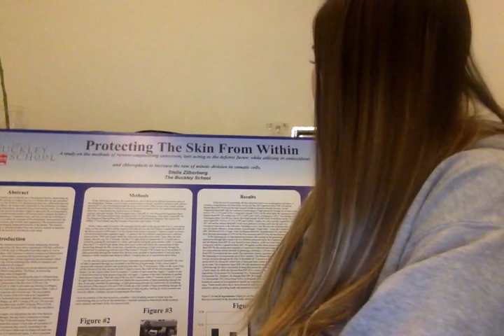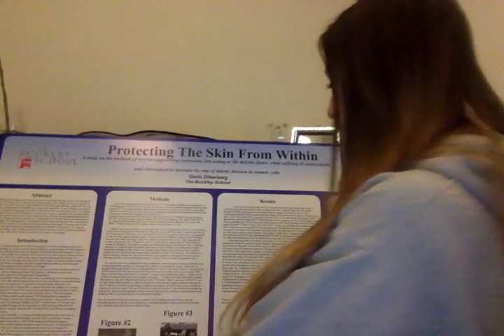Stella Zilberberg LA Science Fair 2020